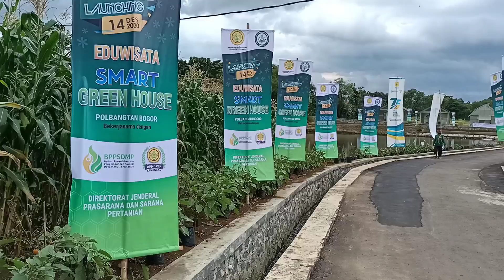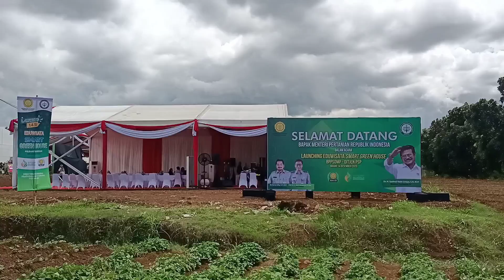Eduwisata Smart Green House Polbangtan Bogor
kementerian Pertanian Launching Smart Green House

BOGOR - Kementerian Pertanian dituntut untuk bisa menghadirkan SDM Pertanian yang berkualitas. Sebab, SDM berkualitas akan mendukung prioritas kebijakan pembangunan pertanian berbasis food security atau ketahanan pangan.

Untuk mendapatkan SDM terbaik, kualitas vokasi pertanian harus ditingkatkan. Dan Salah satu upaya yang dilakukan Kementan adalah membangun Smart Green House di Polbangtan Bogor.

Smart Green house merupakan hasil kolaborasi antara Direktorat Jenderal Prasarana dan Sarana Pertanian (PSP) dengan Badan Penyuluhan dan Pengembangan SDM Pertanian (BPPSDMP), dalam hal ini Pusat Pendidikan Pertanian (Pusdiktan).

Keduamya berkomitmen Dalam mencetak job seeker maupun job creator yang mandiri, modern dan professional, serta dapat bersaing di era industri 4.0.

Menteri Pertanian Syahrul Yasin Limpo (SYL) mengatakan, untuk mencapai kemampuan teknis dan manajerial di bidang pertanian, metode pembelajaran pendidikan vokasi melakukan pendekatan teaching factory (TEFA).

Yakni, menerapkan sistem pembelajaran yang dikembangkan semirip mungkin dengan dunia kerja dan dunia industri (DuDi).

"Hal ini sudah menjadi keharusan mengingat tuntutan kemajuan pertanian yang maju mandiri dan modern perlu didukung oleg SDM yang mampu mengelola usaha pertanian berbasis teknologi," tuturnya.

Syahrul Yasin Limpo juga menegaskan, salah satu kemajuan teknologi pertanian adalah Smart Green House (SGH) Yang merupakan sistem pertanian modern dengan memanfaatkan teknologi.

"Teknologi yang diterapkan itu dapat mengatur Dan memantau kelembapan tanah dan suhu udara pada greenhouse serta dapat dimonitor melalui smartphone," jelasnya.

Kepala Badan Penyuluhan dan Pengembangan SDM Pertanian (BPPSDMP) Kementerian Pertanian, Dedi Nursyamsi, mengatakan dengan Smart Green House diharapkan hadir SDM pertanian yang bisa membantu menyiapkan kebutuhan pangan 267 juta jiwa penduduk Indonesia.

"Kita saat ini berbicara mengenai peningkatan produktivitas untuk menjaga ketahanan pangan. Dan pengungkit utama dalam peningkatan produktivitas itu adalah SDM. Oleh karena itu, kualitas SDM Pertanian terus kita tingkatkan. Salah satunya melalui Smart Green House di Polbangtan Bogor ini," tutur Dedi Nursyamsi.

Ditambahkannya, pemerintah melalui Kementerian Pertanian (Kementan) juga berupaya untuk meningkatkan ekspor serta mensejahterakan petani.

"Untuk mewujudkan pembangunan tersebut maka diperlukan Sumber Daya Manusia (SDM) pertanian yang professional, berdaya saing dan berwirausaha yang dapat dilakukan melalui pendidikan vokasi pertanian," Katanya.

Menurutnya, pemerintah tengah memfokuskan pelaksanaan program pendidikan vokasi sebagai salah satu langkah untuk mendorong lahirnya SDM yang tidak hanya menguasai teori, tetapi mampu untuk menerapkan ilmunya di lapangan.

"Dalam pelaksanaannya, pendidikan vokasi menerapkan 70% praktikum dan 30% teori. Serta diterapkan juga sistem link dan match antara Pendidikan vokasi dengan dunia industri," urainya.

BPPSDMP sebagai Salah satu unit kerja di bawah Kementan, memiliki 7 politeknik Pembangunan Pertanian (Polbangtan) yang diharapkan bisa menghadirkan SDM pertanian terbaik. Yakni Polbangtan Bogor, Yogyakarta, Magelang, Malang, Medan, Gowa, Manokwari dan Politeknik Pembangunan Pertanian Indonesia (PEPI) Serpong.

Tak hanya itu, Kementan juga memiliki 3 Sekolah Menengah Kejuruan Pembangunan Pertanian (SMK PP) Negeri Sembawa, Banjarbaru dan Kupang yang juga siap bertransformasi menjadi Polbangtan.